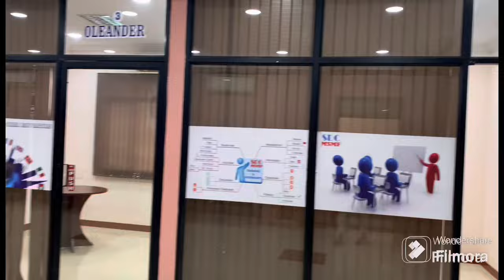Nandu as a HR// @NANBLAST510 //